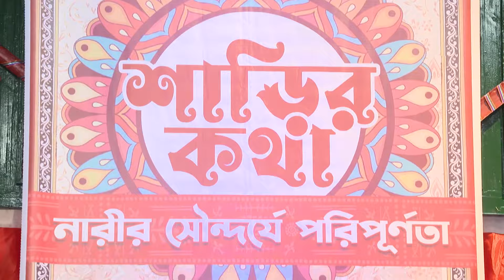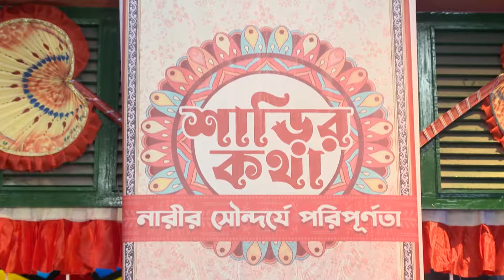Neem Phooler Madhu - Full Ep - 254 - parna, srijon, tinni, - Zee Bangla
Tinni puts itching powder in Parna's sari but unfortunately, Moumita wears it. The brand launch of Parna and Srijan's sari begins. Meanwhile, Tinni plans to disrupt the fashion show.